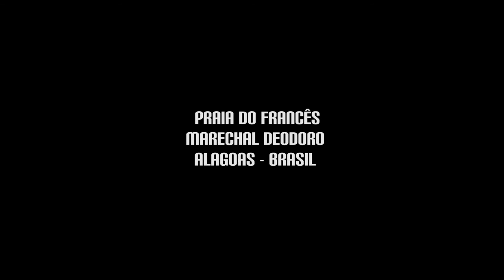EP 08 - Docho Manta - Na Varanda Lá de Casa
Em mais um Saudável Independente Momento Subversivo recebi mais uma visita. Junto com nossa afilhada Pérola Eller, o cumpadre Docho Manta dá um pulinho, numa noite qualquer, na nossa humilde casa na Praia do Francês e mostra um pouco do seu momento que antecede a gravação do novo disco.